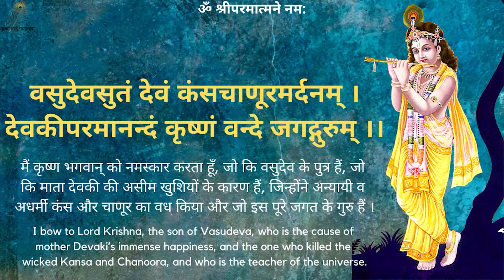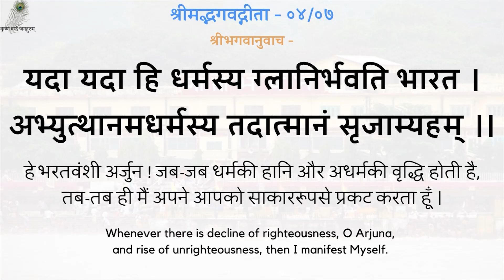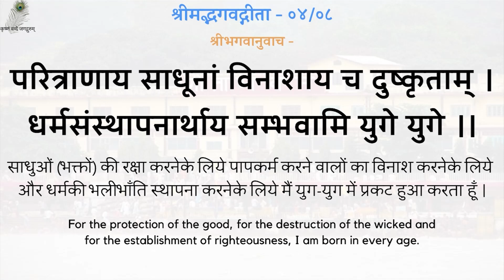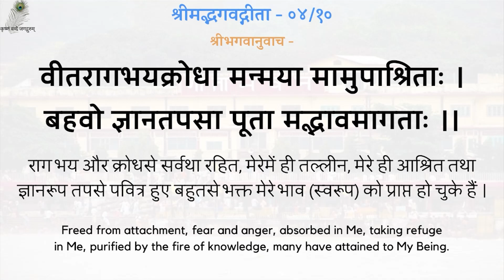Gita Pravachan 1214 - 19981028_0830 Gau Sabki Maata_VV - Cow Is Mother Of All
00:00 - नित्य पठनीय गीता जी के 5 श्लोक
03:05 - गौ सबकी माता
गीता प्रवचन 1214 - गौ सबकी माता - श्रद्धेय स्वामीजी श्रीरामसुखदासजी महाराज
Gita Pravachan 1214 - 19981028_0830 Gau Sabki Maata_VV - Cow Is Mother Of All - Shradhey Swami Shri Ramsukhdas Ji Maharaj

Gita Press
Geeta Press
Gita Bhawan
Gita Bhavan
Nitya Stuti
Swami Ji
Seth Ji
Bhai Ji
Pad Ratnakar